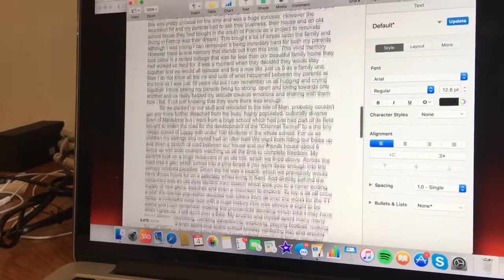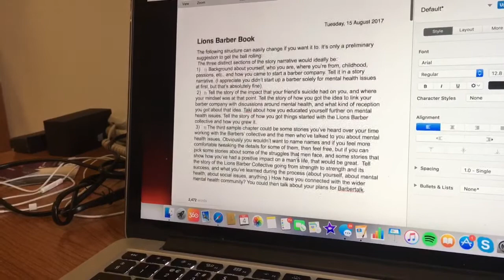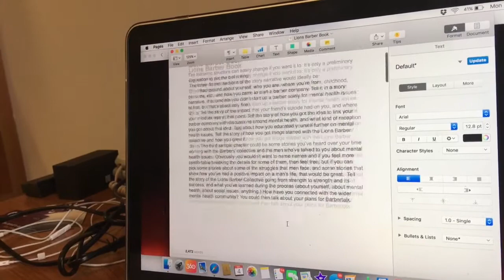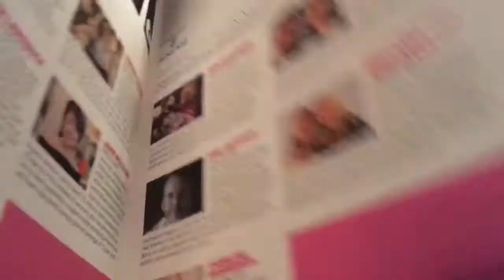Creative Head Most Wanted Awards - Tom Chapman Vlog 4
Back in the UK and spending the day in London before an evening at the Guild Hall for the Creative Head Most Wanted Awards where I had reached the final in the innovation category.